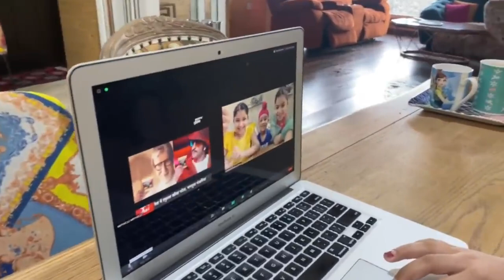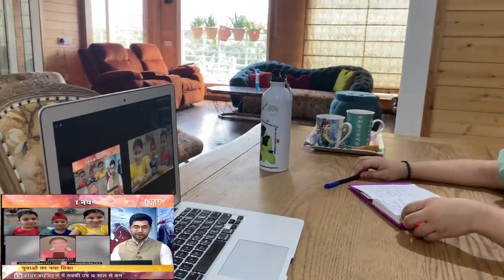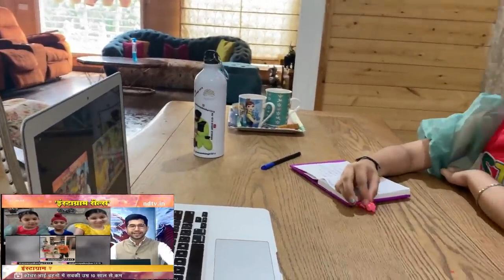Hum Sab Aaye NDTV India Par - Behind The Scenes | RS 1313 LIVE | Ramneek Singh 1313